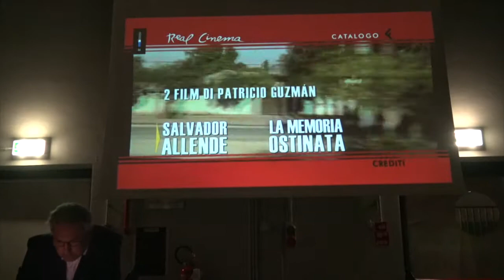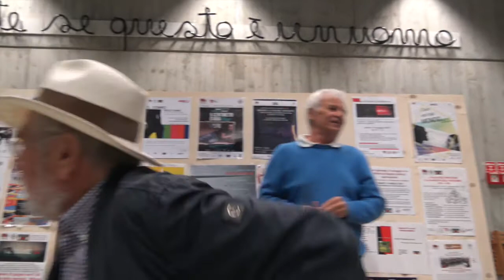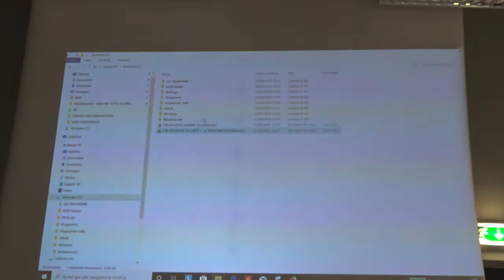11 settembre 2019 : ricordando Unidad Popular. Giorgio Oldrini.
Santiago del Cile, 11 settembre 1973: il golpe militare fascista finanziato e diretto dalla CIA, soffoca nel sangue il governo democraticamente eletto del Presidente socialista Salvador Allende.
46 anni dopo abbiamo ricordato sempre con affetto e ancora con dolore il governo di Unidad Popular e il suo tentativo di costruire un mondo più giusto.